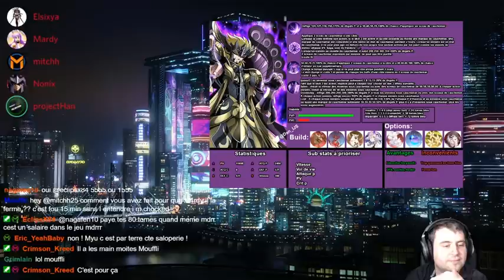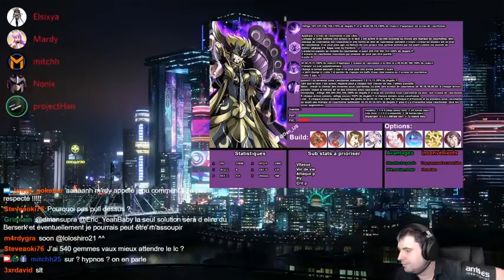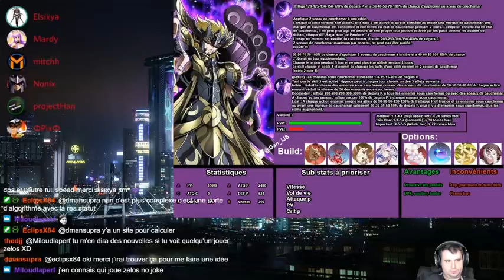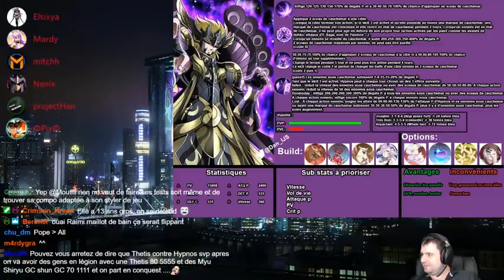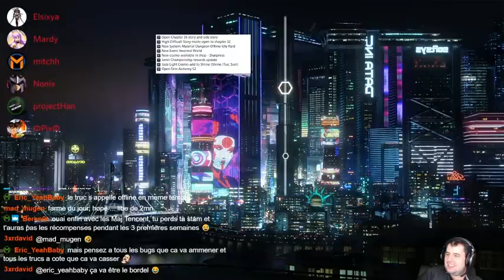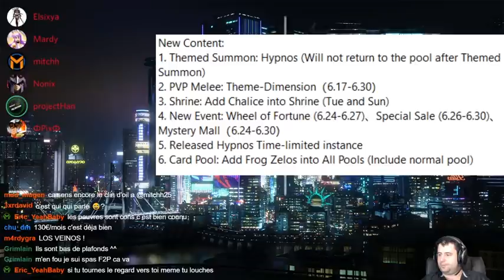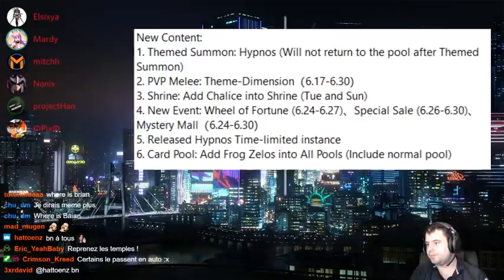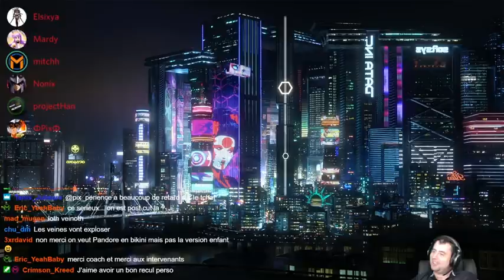SSA : Le TalkShow ! Invités : Pix, Mardy, Nonix, Project Han et Elsixya ! Hypnos à l'honneur !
Si vous avez des questions, posez les en commentaires, j'y répondrais.

Si vous souhaitez un tutoriel sur une autre partie du jeu, n’hésitez pas à me demander je serais ravi d'en faire un autre.

Je suis ouvert à toutes critiques constructives pour améliorer mes futures vidéos.
Bien entendu toutes les informations que je partage son mon avis personnel, il peut y avoir des avis différents ou d'autre manière de faire.

Bon visionnage